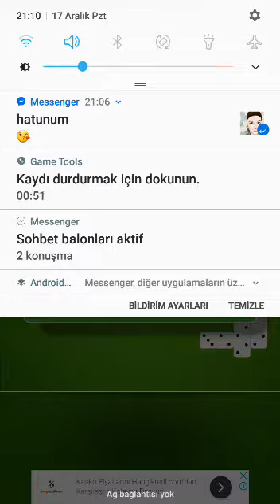domino şehri-(domino şehri) oyun